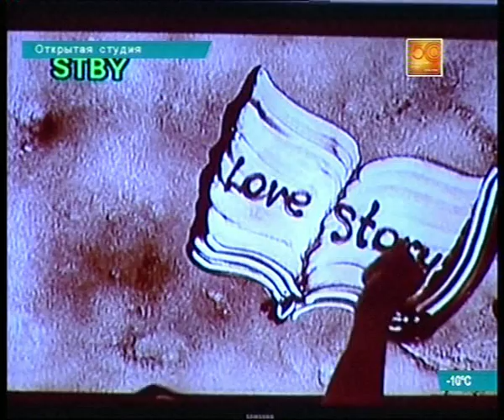"Креативные свадьбы" Открытая студия, г.Уральск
телепередача Казахстан-Орал. Участники: Ирина Будрис, Анна Мищенко, Жумабек Каражанов, Сергей Жужа, Ерлан и Алена Казбаевы, Медет и Венера Миргалиевы... Ноябрь 2014 г.